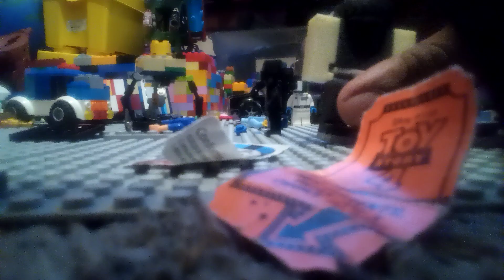Lego skibidi toilet 09 part 1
Tire woma